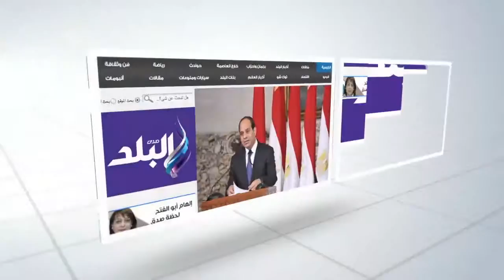صدى البلد | محافظ الفيوم ووفد جهاز الخدمة الوطنية يتفقدان منافذ بيع السلع المخفضة